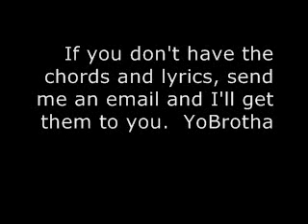Yo Brotha Knockin On Heavens Door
A simple version of Bob Dylan's Knockin On Heaven's Door